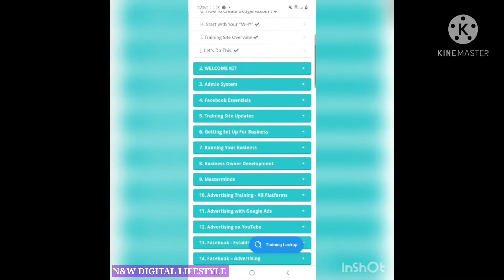Training site.. glimpse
Training site that is available anytime and anywhere with internet connection